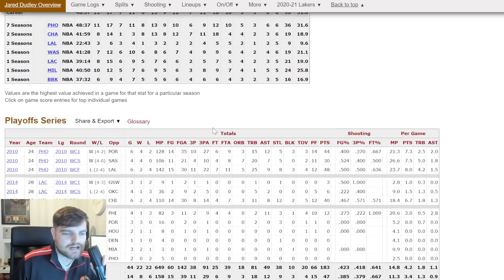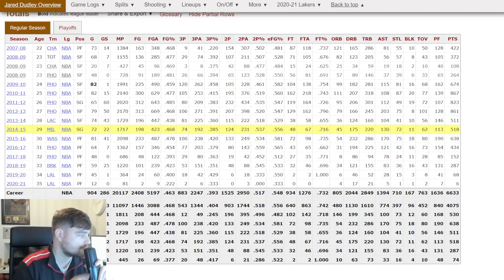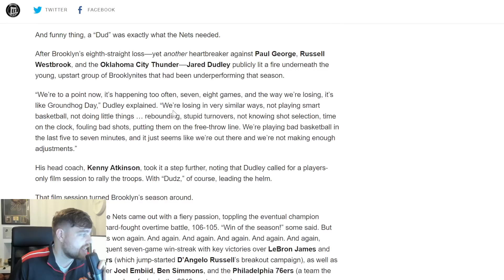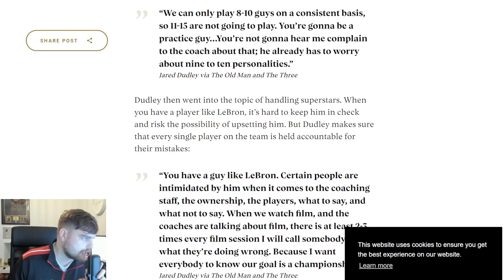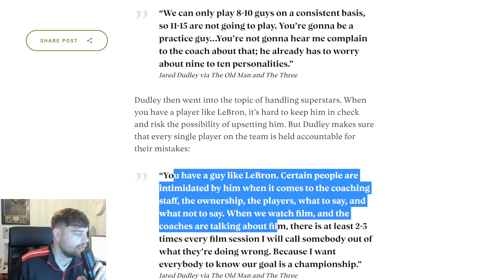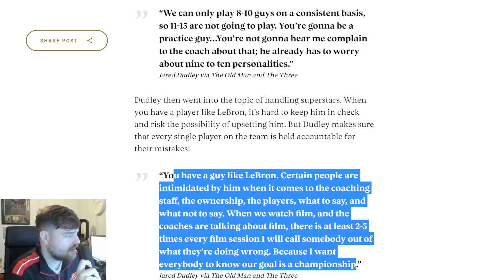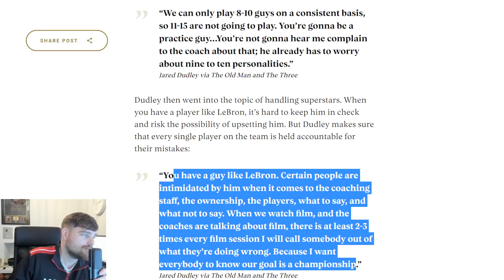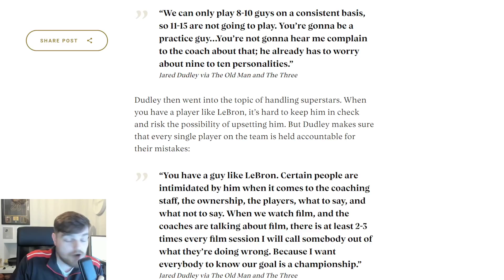the jared dudley disrespect needs to stop....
the jared dudley disrespect needs to stop. in this video we talk about jared dudley and his role with the los angeles lakers. jared dudley was a starter for the brooklyn nets in 2019 and is now the last guy off the bench for the los angeles lakers. jared dudley is probably the best glue guy in the nba for his role. in this video we talk about why he stil has a roster spot and is still in the nba

BBALL Daily:
THe basketball youtube channel of the well known NBA 2k youtuber DBG. This channel is ran by a former Irish international and former Irish Superleague basketball player who also has won multiple national titles as a coach at both the high school and collegiate level in Ireland. this channel will talk about nba news, nba stories as well as basketball news from all over the world